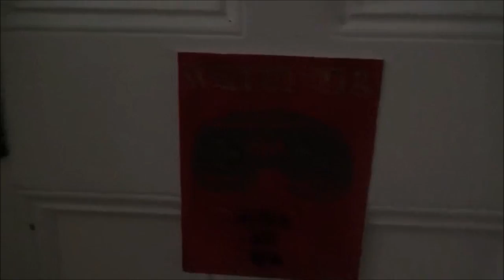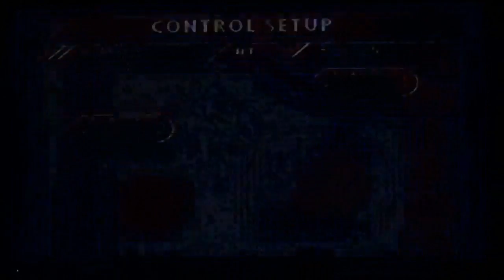Mike vs Mate - Season 1 Game 3 (NHL 96)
In this round, we face off in our last game on the Sega Genesis, NHL 96. Mate' and I were tied going into this one, who will be victorious and head into the PS1 generation with the lead?